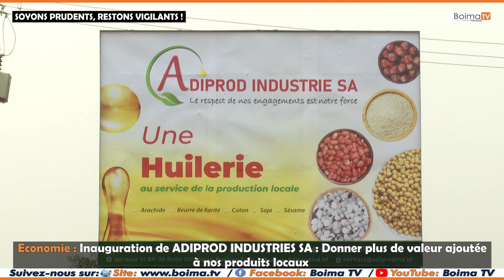ADIPROD INDUSTRIES SA à Bobo : La valeur ajoutée à nos produits locaux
🎥 𝐃𝐢𝐫𝐂𝐨𝐦 𝐏𝐅 / 🎙 👨🏿‍💻 𝐆𝐫𝐚̂𝐜𝐞 𝐀𝐃𝐀𝐆𝐎𝐔 - 𝐂𝐡𝐞𝐢𝐜𝐤 𝐎. 𝐁𝐀𝐍𝐇𝐎𝐑𝐎